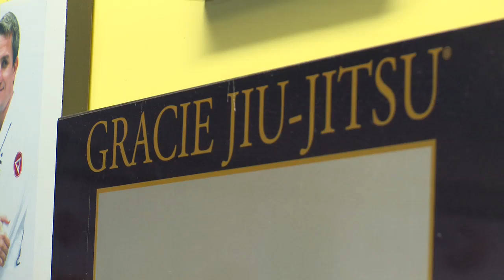Festival de Esperanca - Rodrigo Penar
Training for jiu-jitsu, training for living with Christ.